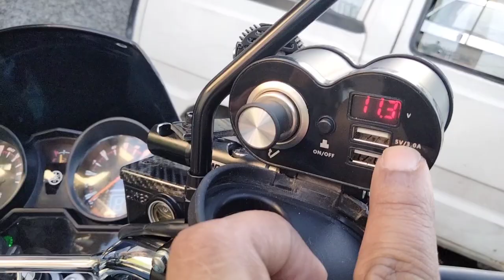car wash n bike wash vlog | zamaan n Hashim nay ki masti | کار اور موٹر سائیکل کی ہوئی سروس| blogs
Pakistani bloger videos
full masti
Indian viewers thanks